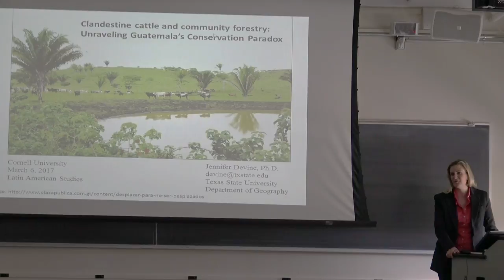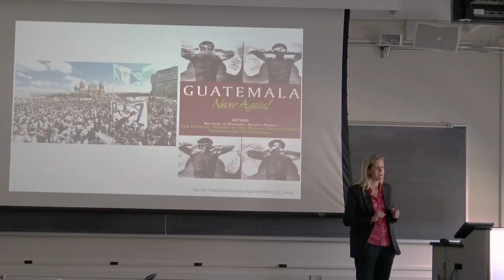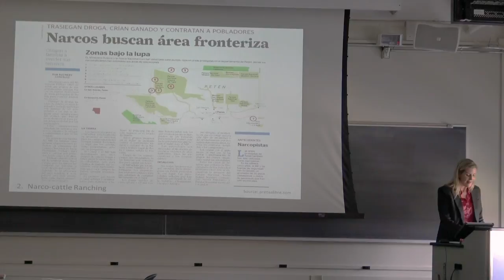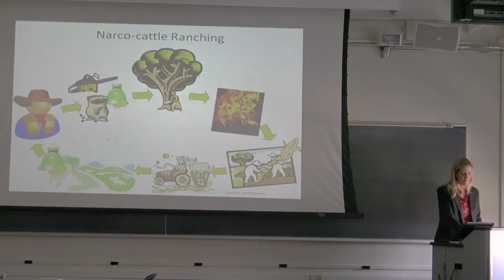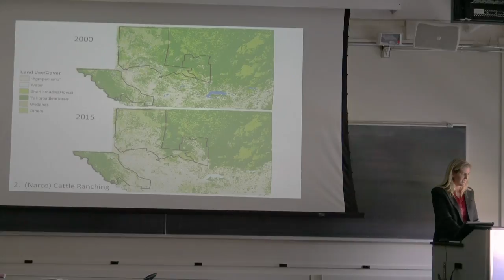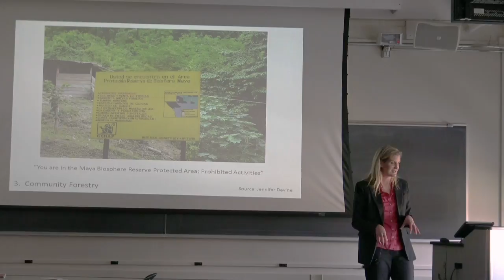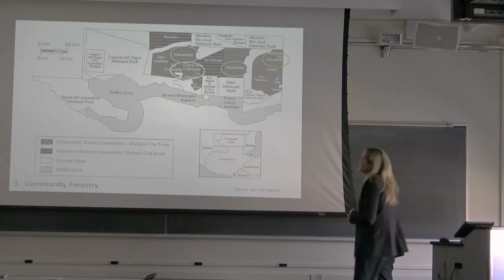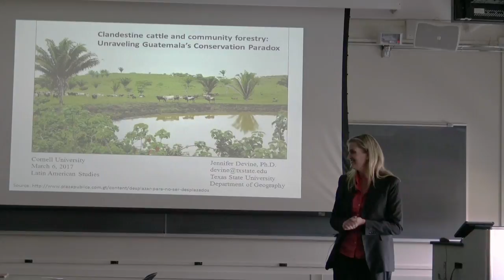Jennifer Devine | Narco-Pastures and Community Forests